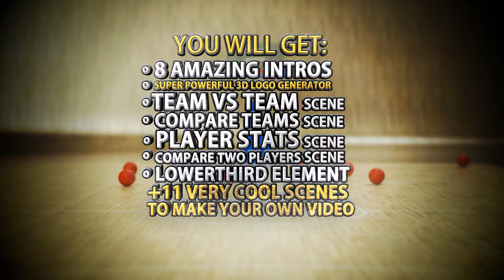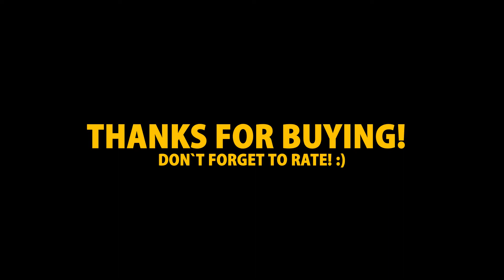Cool Basketball Intro